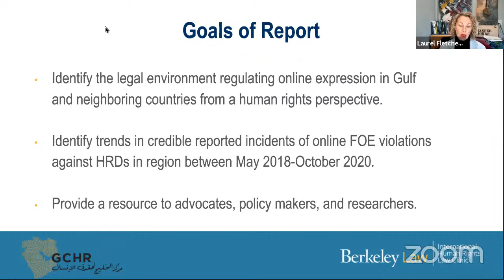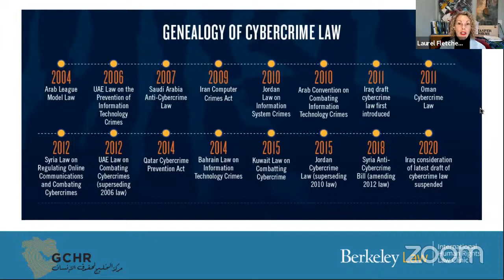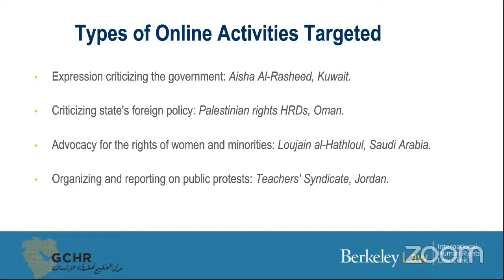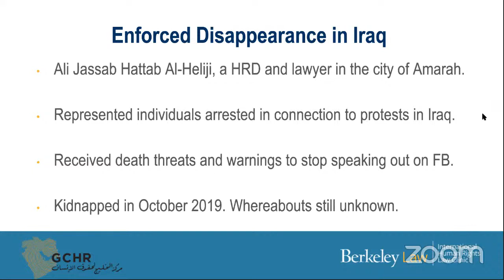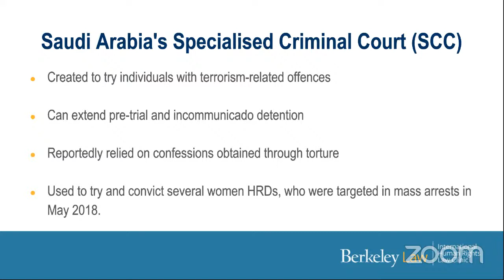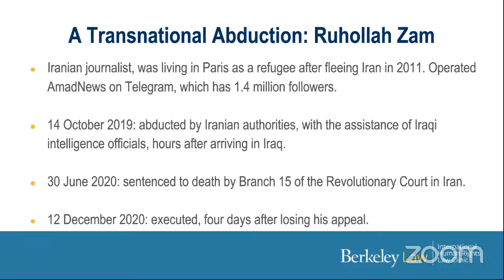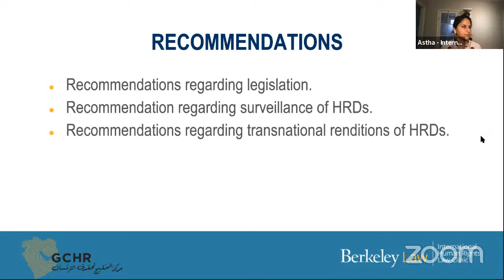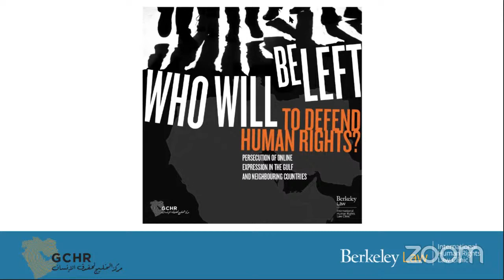Launch of the IHRLC UC Berkeley/GCHR Report on Freedom of Expression Online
Who Will be Next to Defend Human Rights? Persecution of Online Expression in the Gulf and Neighbouring Countries - Launch of report by the International Human Rights Law Clinic at the University of California, Berkeley, School of Law and the Gulf Centre for Human Rights (GCHR) documents 225 incidents between May 2018 and October 2020, evidencing how governments in the region have enacted anti-cybercrime legislation that restricts and criminalises protected online expression.

The report was launched on 9 November with Keynote Speaker Clément Voule, Special Rapporteur on Rights to Freedom of Peaceful Assembly and of Association. The findings are presented by Laurel E. Fletcher, Chancellor’s Clinical Professor of Law, IHRLC Co-Director,
Astha Sharma Pokharel, IHRLC Clinical Teaching Fellow, two IHRLC Student researchers who must remain anonymous, and GCHR’s Digital Rights Officer. Discussing the report findings is Khouloud Al-Khatib, Assoc. Professor of Law, Faculty of Law and Political Science, Lebanese University, and President of the Lebanese Organization for Defending Equality and Rights (LOUDER). The Moderator is Michael Khambatta, GCHR’s Geneva Representative.